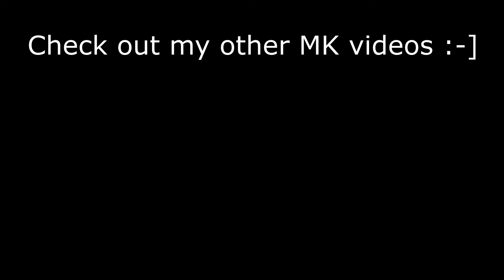MK11 - Kabal vs Kano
Mortal Kombat 11 Kabal vs Kano fight. They belong to the same Black Dragon criminal organisation, however can't say they are as thick as thieves ;-]